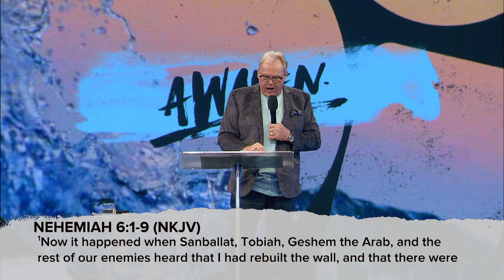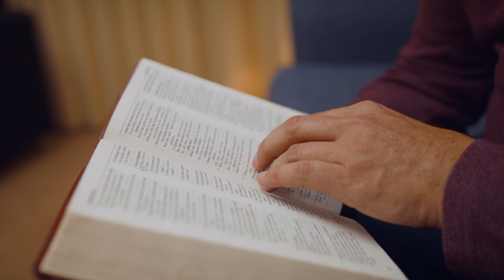Called To Build | Impact For Life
We are called to build God's church as co-laborer's just as Nehemiah was called to build and bring the people of Israel together.

Impact For Life shares incredible stories of people whose lives have been completely changed by Jesus Christ.